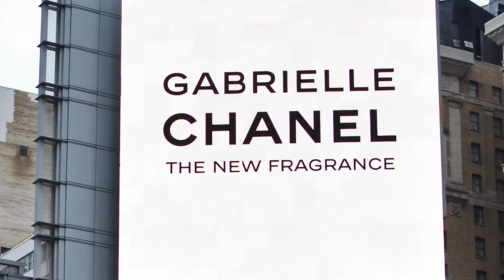Fashion Brands dominate Penn Plaza with SILVERCAST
High end fashion brands dominate Midtown on our Penn Digital spectacular.